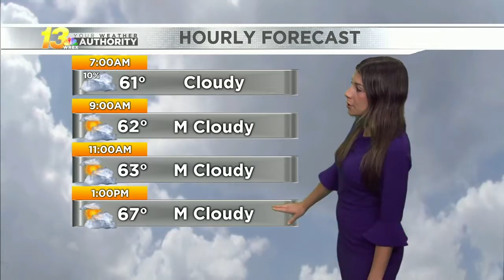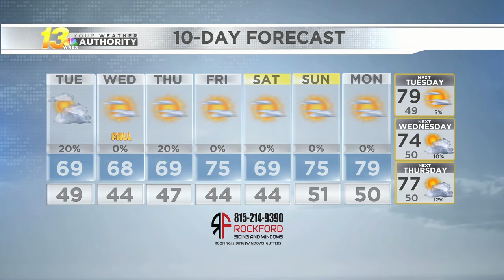Morning Forecast 9/21/21